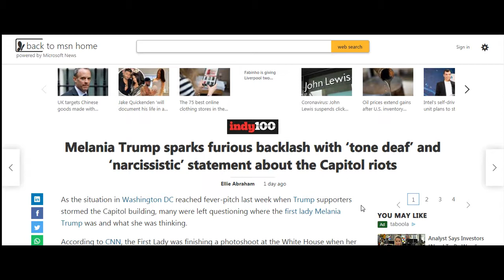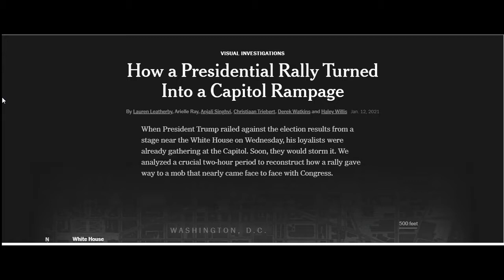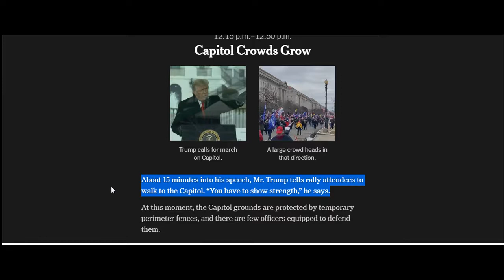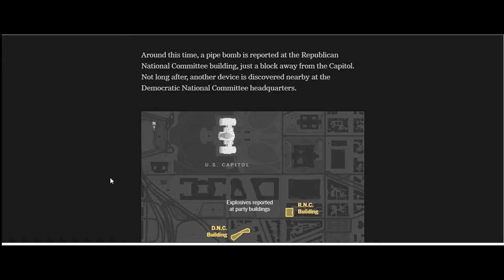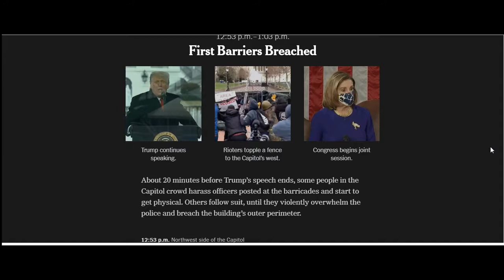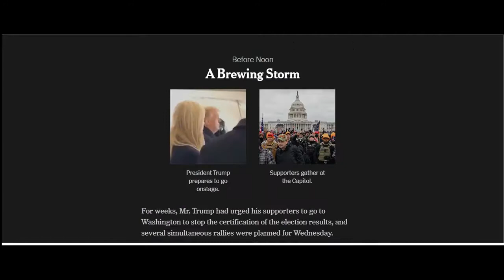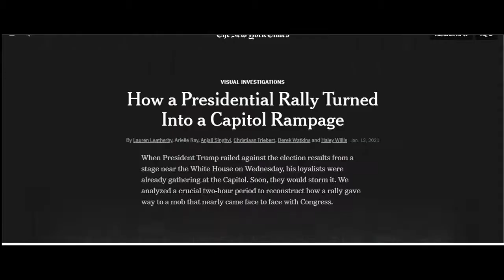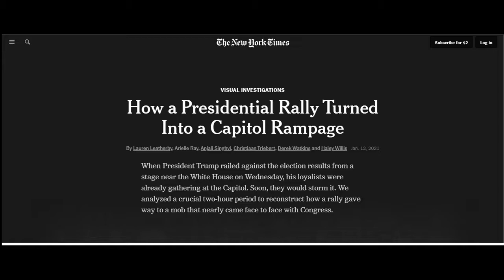Timeline of the New York Times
Insurrection at the Capitol: A New York Times Timeline